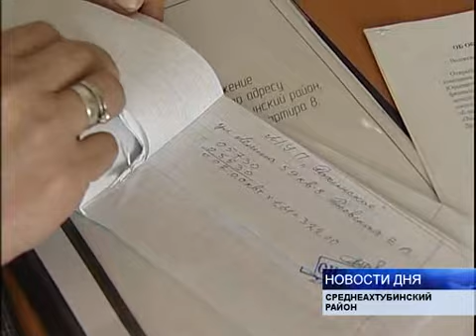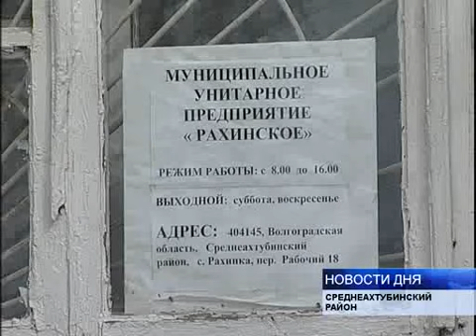В 21 ВЕКЕ В СЕЛЕ РАХИНКА ЖИВУТ ПРИ СВЕЧАХ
В редакцию нашей телекомпании обратились жители села Рахинка Среднеахтубинского района. С середины марта в одном из двухэтажных домов, в котором находится восемь квартир, отключено электричество. Люди вынуждены не только пользоваться свечами и обходиться минимальным набором продуктов питания, но они даже не могут общаться с родными - ведь при зарядке сотового телефона также не обойтись без света.